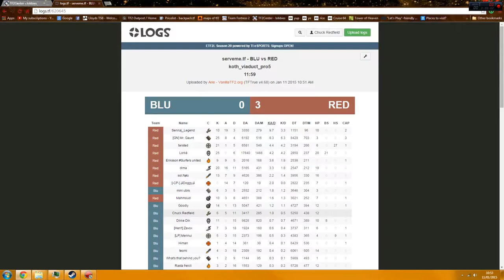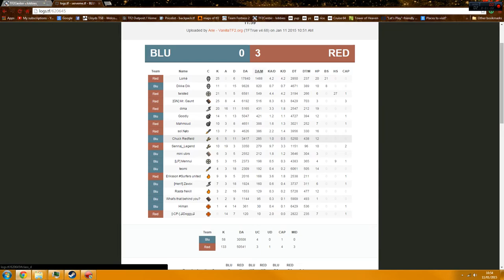(TF2 Lobbies) getting rekt on viaduct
I uh I doubt there's much I coulda done here